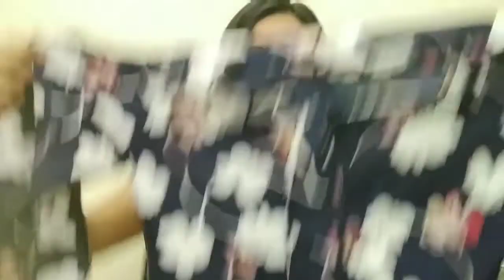Flipkart Tops & Dresses Haul | Summer Dresses & Tops for Vacation | Tops & Dresses Online shopping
Flipkart Tops & Dresses Haul || Summer Dresses & Tops for Vacation  || Casual wear Dresses & Tops || Flipkart online shopping

Here are the links of all dresses.

Provouge Black peplum top

Athena layered blue dress:-

Scorpius front slit dress:-

Rare black cold shoulder top:-

Crease & clips yellow shirt dress :-

Harpa multicolor maxi dress:-

Crease & clips blue top:-